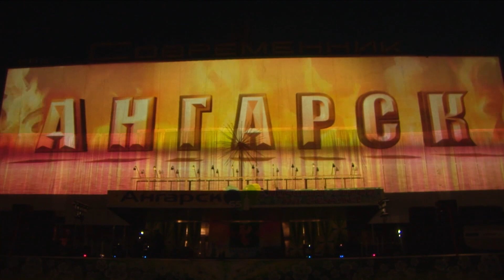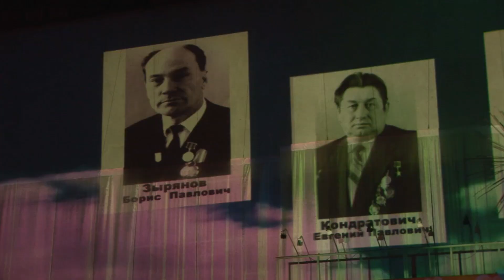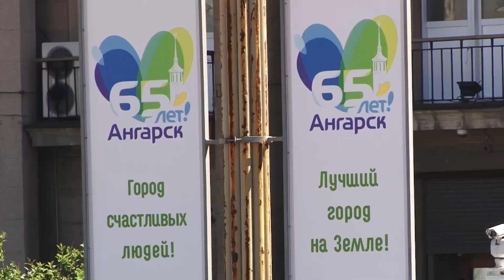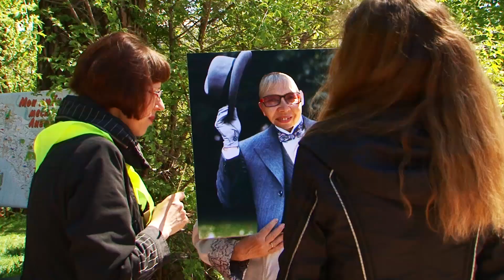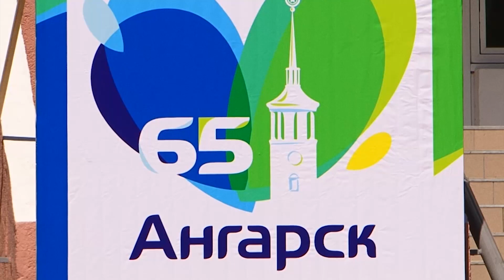«Местное время» за 30 мая 2016г.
Виват Ангарск! Карнавал ко дню рождения города объединил несколько тысяч жителей.

Ангарск - город, богатый талантами! В честь юбилея малой родины ангарские барды исполнили свои лучшие композиции.

Завершающий аккорд. Поздравить Ангарск с юбилеем настал черёд столичных звёзд: танцоров и певцов.